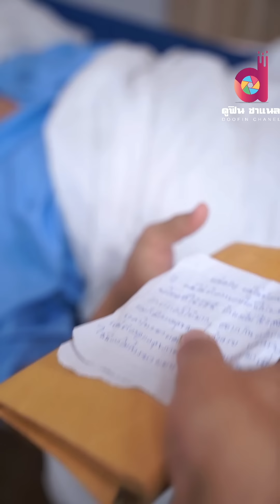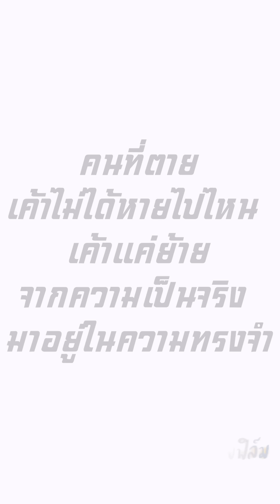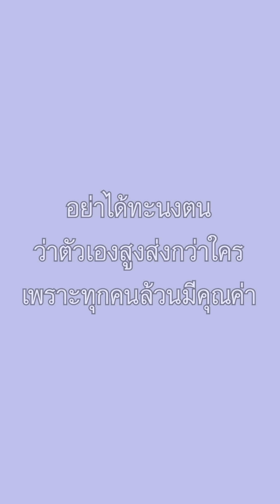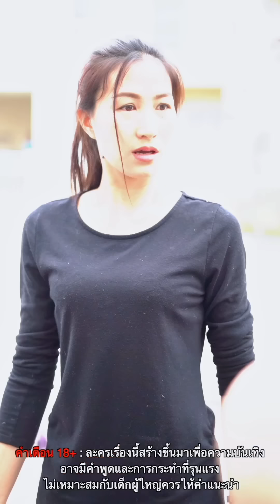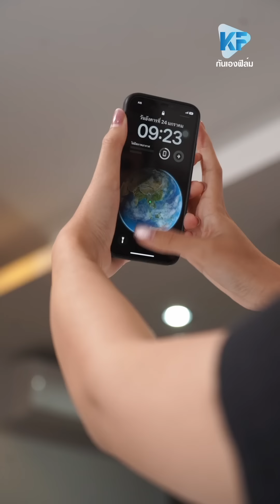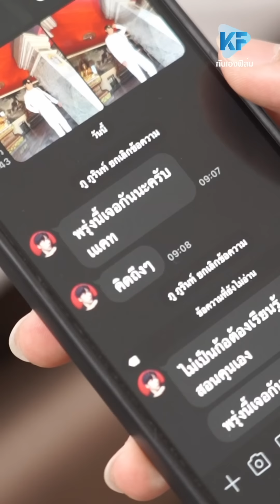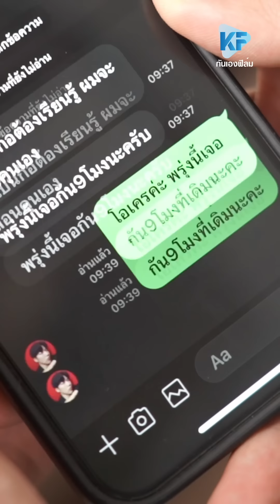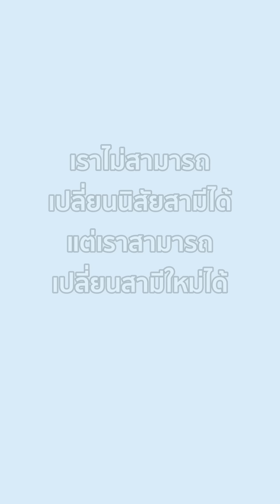ใส่ใจสิ่งเล็กๆก็ทำให้สังคมน่าอยู่ อย่าทำตัวสูง. เอาตัวรอด แอบดูมือถือเมีย